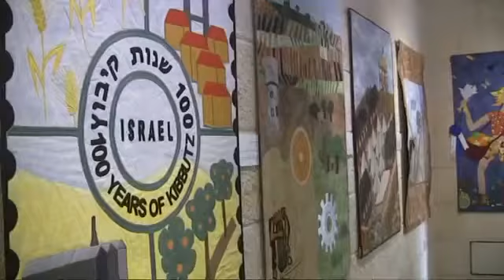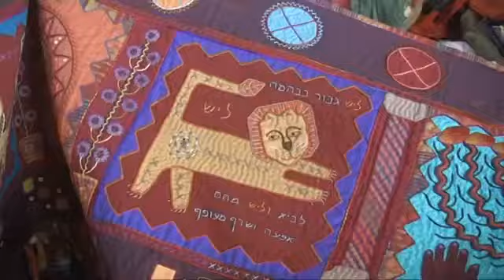Quilting, Israeli style xDLyhEmwsFw